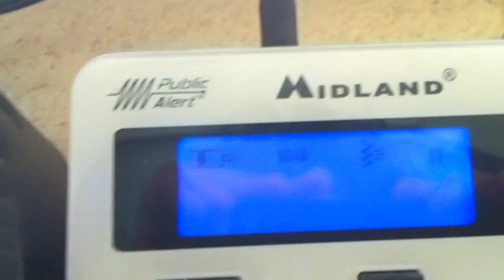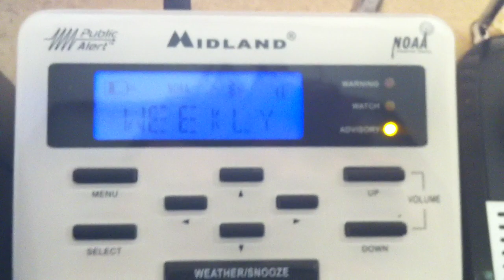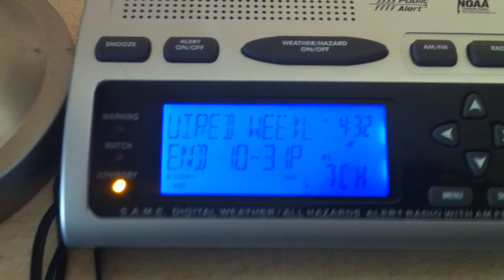Required Weekly Test 8/11/2010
Required weekly test from the NWS in portland on my four weather radios/